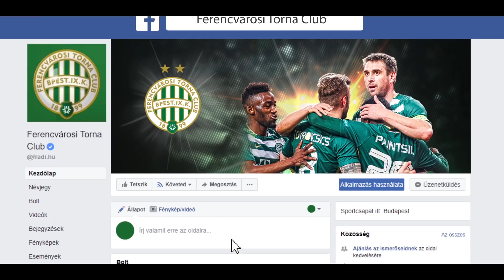FM | Még nem dőlt el! | 2018.05.02. | Elek Gábor, Szekeres Klára, Háfra Noémi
Az FTC-Rail Cargo Hungaria 26-24-re kikapott a Győri Audi ETO KC otthonában az NB I 20. fordulójából elhalasztott mérkőzésen. A rendkívül fordulatos és hektikus csata után Elek Gábor vezetőedzőt, illetve Szekeres Klárát és Háfra Noémit kértük értékelésre.